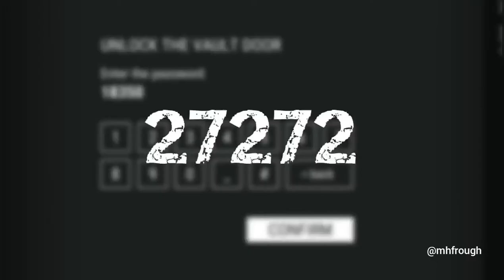Bunker Alpha Code - Last Day On Earth: Survival, 5 Nov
Bunker Alpha Code for Monday,  November 5, 2018 - Last Day On Earth: Survival Access Pass to Bunker Alpha 5/11/2018 - LDoE